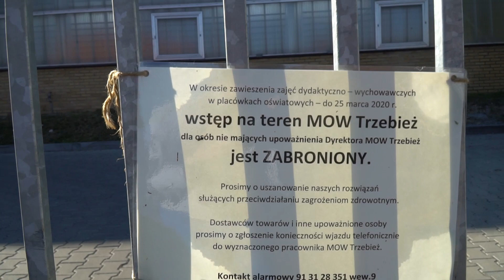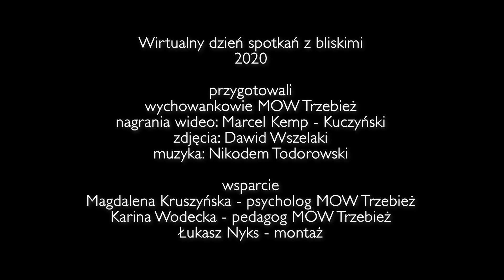DZIEŃ SPOTKAŃ Z BLISKIMI 2020 w MOW Trzebież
Dzień Matki, Dzień Dziecka to  w naszym ośrodku czas organizacji DNIA SPOTKAŃ z BLISKIMI. W  tym roku możemy spotkać się tylko zdalnie. Zobaczcie co u nas słychać, przyjmijcie życzenia, spotkajmy się w internecie - zapraszamy!